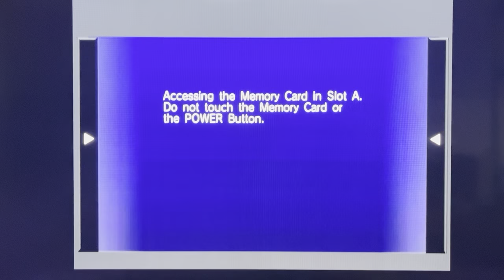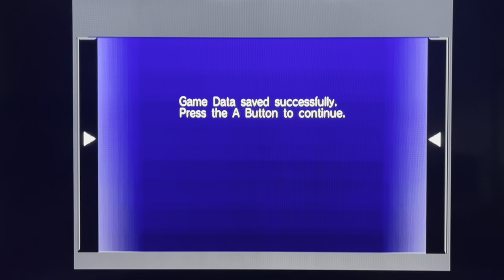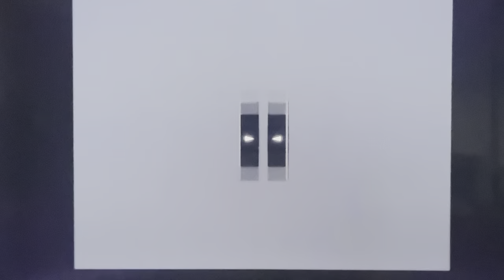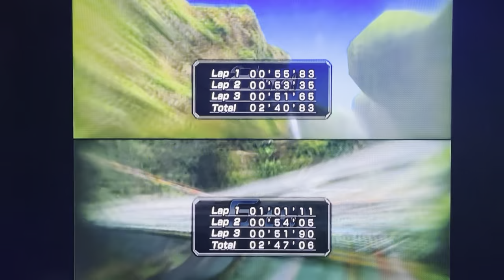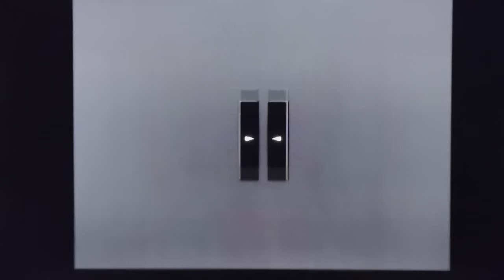Lynx Und Touma Play Sonic riders part 2